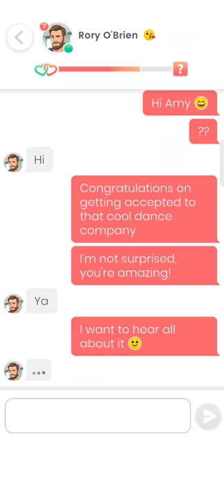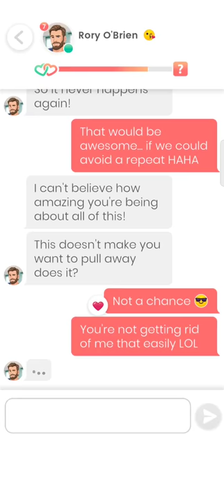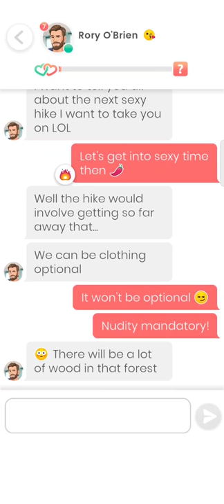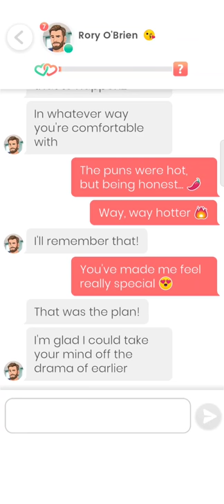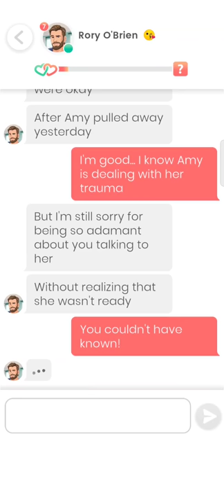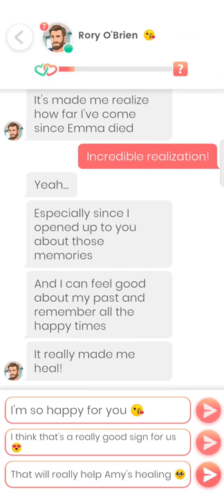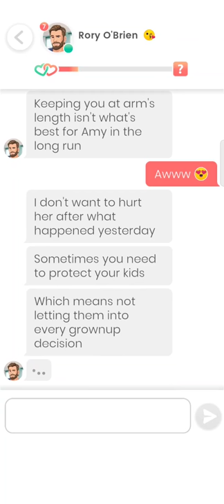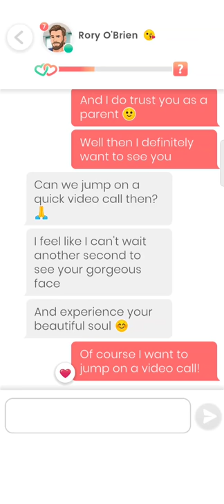Rory O'Brien #28 - 30 💎 Lovelink 🔥💗